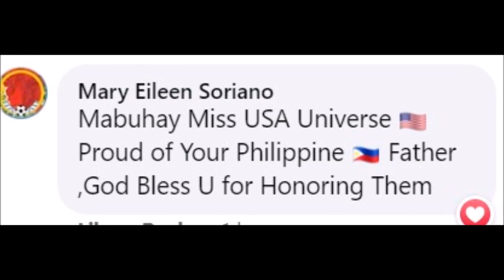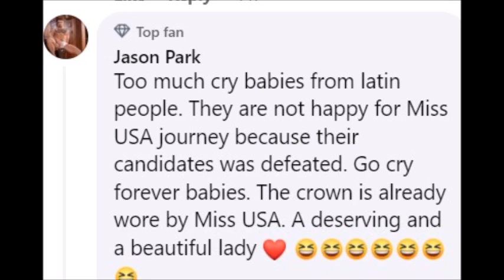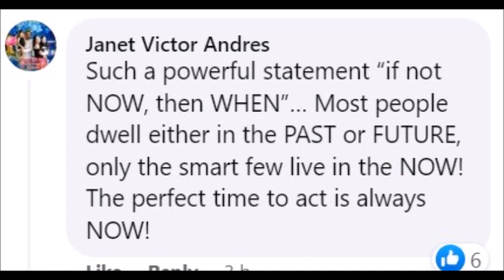ETO PALA ANG ESTORYA NG PINOY NA AMA NI BAGONG MISS UNIVERS BAKIT NAPUNTA SA AMERIKA ANG FATHER NIYA